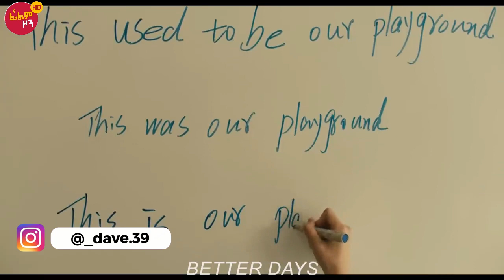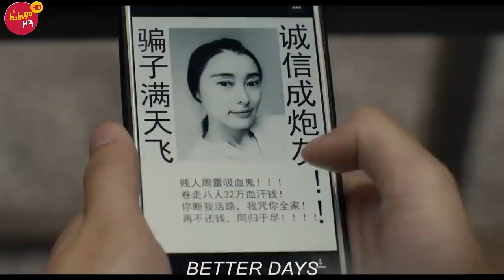🔴👉 ክፍል ዉስጥ ስታሰቃያት በመጨረሻ ገደለቻት 🔴 | Ye Film Zone HD | Mizan Film | Mert Film | ፊልመኛ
ሰብስክራይብ እንዳይረሳ!

From heartwarming stories to daring new narratives, Ye Film Zone is a veritable cinema treasure trove for film enthusiasts of all levels of interest and experience. So come on in and enjoy the film recap!

Amharic film
Amharic movies
Ethiopia
ethiopian movie
ትርጉም
ትርጉም ፊልም
አማርኛ ትርጉም ፊልም
ፊልም በአማርኛ
የኢትዮጵያ ፊልም
Ethiopian film
amharic film
አማርኛ ፊልም
አዲስ ፊልም
movie explained
squid games
squid game